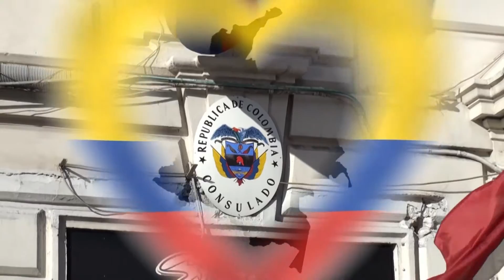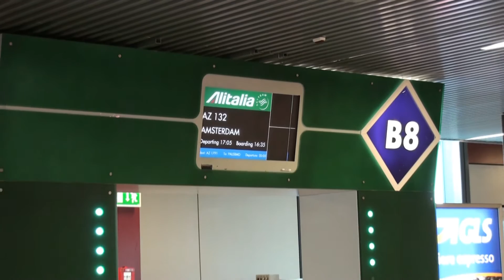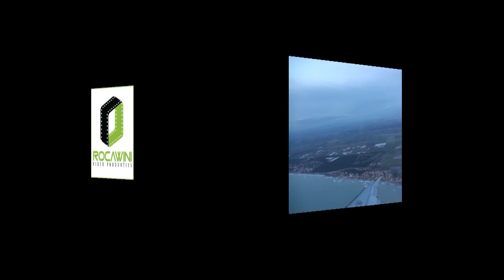Colombiano en Roma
Para muchas personas es el deseo mas grande,  visitar Roma. Fue un sueño hecho realidad de este Colombiano.
Voor veel mensen een wens om te bezoeken en voor deze Colombiaan werd het werkelijkheid. Een trip naar Rome.